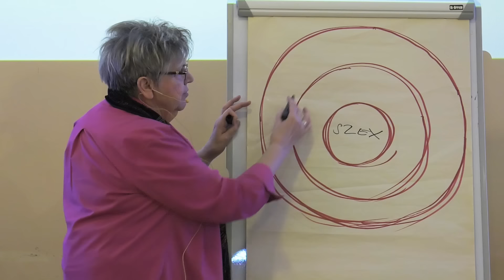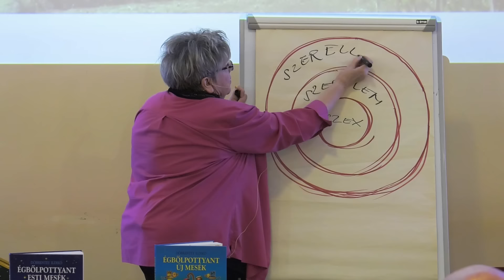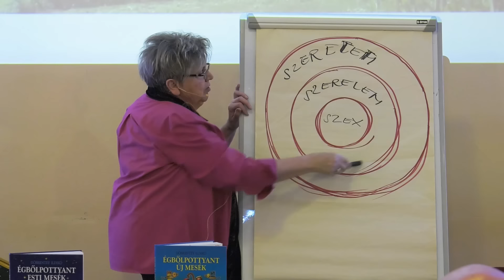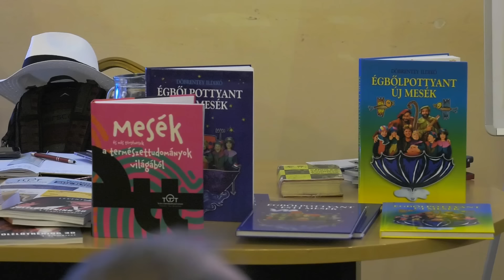Keddek - a lelkednek | Döbrentey Ildikó, Levente Péter - Nem hal meg a szerelem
Meséről, imádságról szerelemről, házasságról vall Döbrentey Ildikó meseíró és férje Levente Péter színész, melyet Misa Vihula gitárművész improvizációs dallamai tesznek színesebbé.
A Keddek házigazdája: Bugnyár Zoltán
Fogadjátok szeretettel az előadást!

A válaszokat keresd podcast formájában a @PalferOnline csatornán Keddek - a lelkednek címmel.

Az előadásról szóló beszélgetés rövidesen podcast formájában a @PalferOnline csatornán é Keddek - a lelkednek címmel is elérhető.

➙Támogatás banki átutalással:
Pálferi Alapítványa a Teljes Életért
MagNet Magyar Közösségi Bank Zrt.
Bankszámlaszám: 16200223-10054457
IBAN bankszámlaszám: HU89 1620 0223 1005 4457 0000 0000

➙Támogatás az adó 1%-ával:
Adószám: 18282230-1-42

Köszönjük, hogy velünk tartasz!